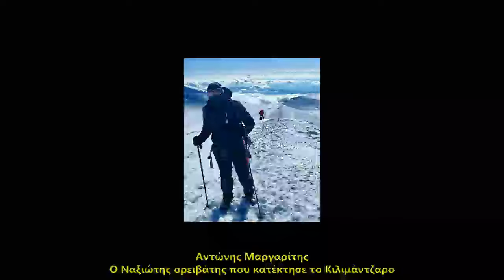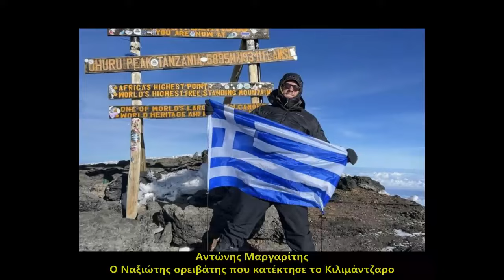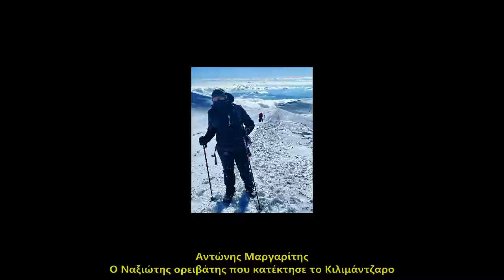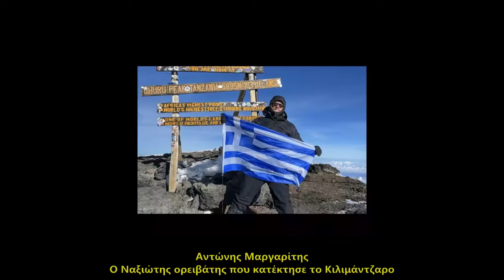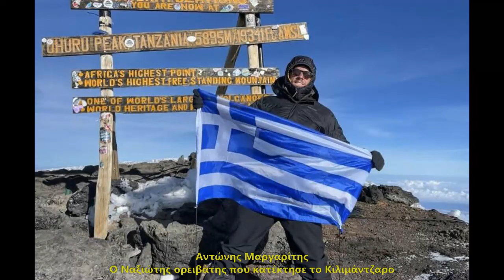Αντώνης Μαργαρίτης: Ο Ναξιώτης ορειβάτης που κατέκτησε το Κιλιμάντζαρο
“… Με συγκίνηση και απίστευτη αίσθηση χαράς, ύψωσα την ελληνική σημαία με απέραντη υπερηφάνεια. Μια μοναδική εμπειρία ζωής όπου ξεπέρασα τα όρια μου και τα ξεπέρασα, αφήνοντάς με να νιώθω απίστευτα περήφανος…”
Ο Αντώνης Μαργαρίτης, ο Ναξιώτης ορειβάτης που κατέκτησε το Κιλιμάντζαρο, φιλοξενήθηκε στη συχνότητα της ραδιοφωνίας Κυκλάδων 101,3 και στην εκπομπή "Cyclades On Air"